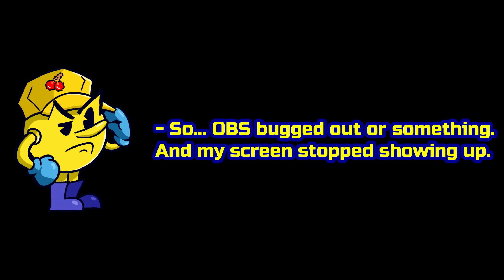Splatoon 3: Part 13 - So. Many. Little. Bunnies.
Tri-color battles aren't as heated as they should be if you spend the entire time going against YOUR OWN TEAM!